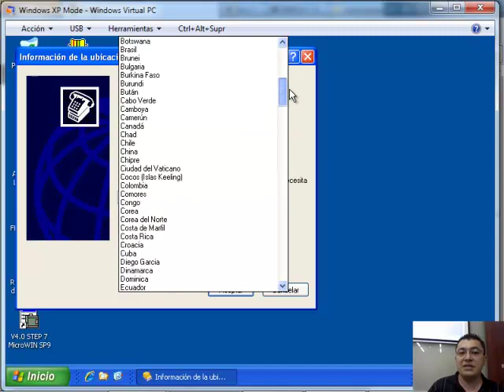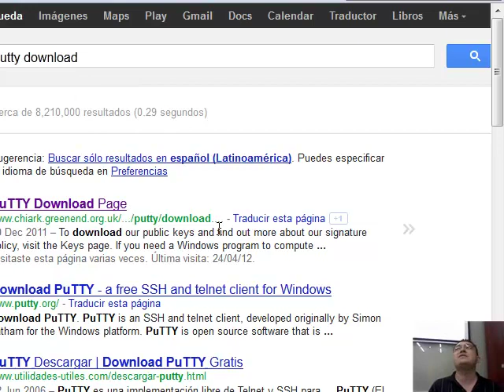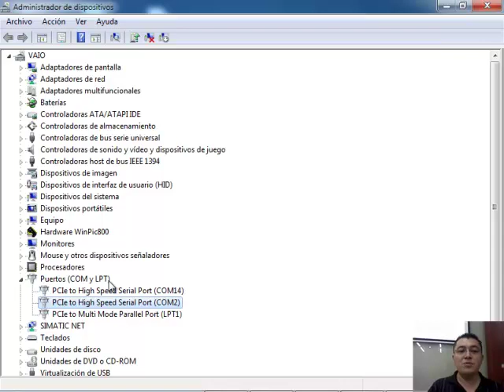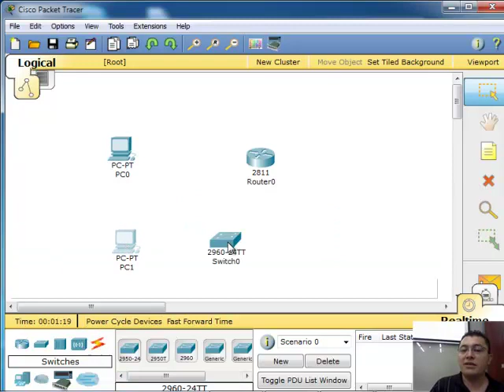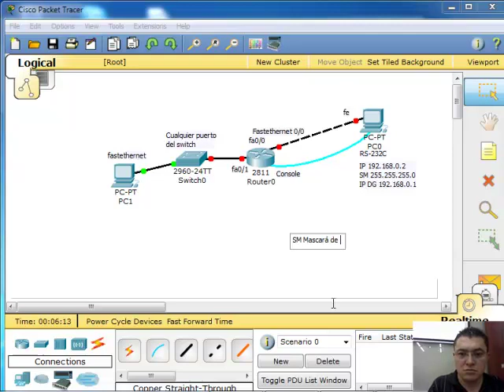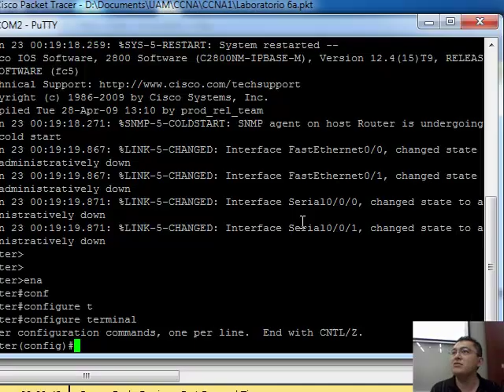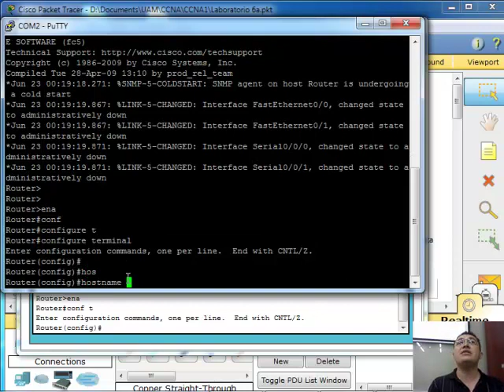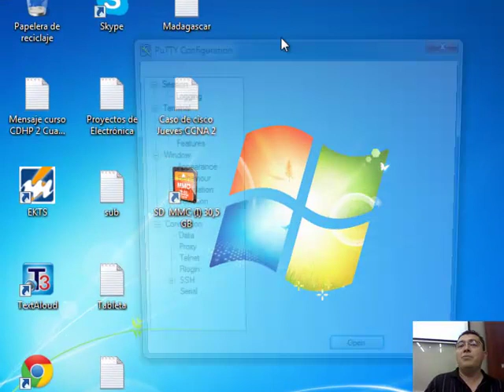Utilizando el Software del Putty en la consola de los Router 2811 de CISCO